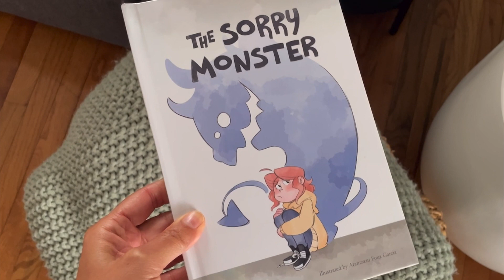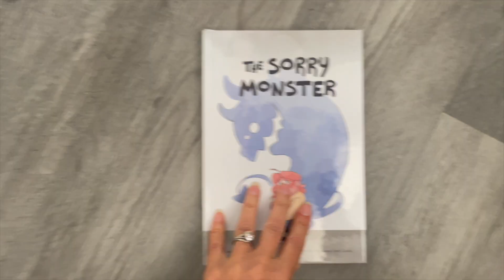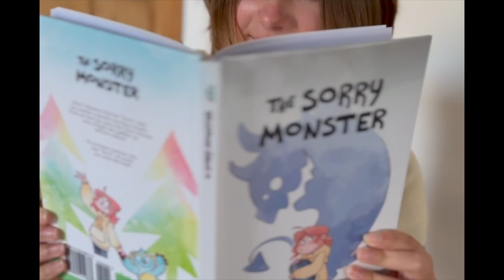The Sorry Monster - Children's Book that helps Kids (and moms!) Find Self Worth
Kickstarter for The Sorry Monster is live right now!

"Miss J struggles with feelings of self worth and adds “Sorry” after everything she does and says; creating a monster with an insatiable need for more “Sorry’s”.  She soon discovers that her sorry habit has created a monster too big to handle.  Follow along as she starts choosing her actions and words more carefully, creating more meaningful connections and taming that Sorry Monster into a friend who gobbles up kindness instead."

A clever and sweet book about self love, mindfulness and being a better human.
24 pages, hardcover.

Get your copy today!  And check out trish MICHAEL'S other titles: Find Your Happy, which teaches kids to find happiness despite their circumstances and LIGHT, which helps kids make hard choices with confidence.